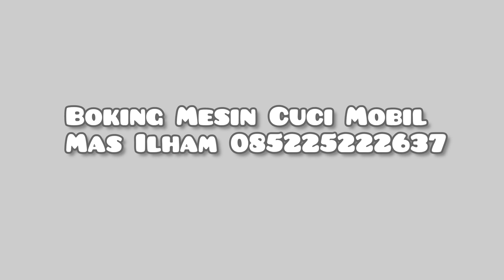🔥🛵Cara Usaha Cucian Motor Mobil Pemula☝️Caranya??/085225222637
Bersama Mas Ilham Aipaaower Indoaneisa
link afast ke watshap

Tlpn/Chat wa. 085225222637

Biaya untuk cuci mobil otomatis atau touchless adalah sekitar Rp25 ribu hingga Rp80 ribu. Cuci mobil di SPBU Pertamina seperti yang disebutkan sebelumnya adalah Rp40 ribu untuk member dan Rp50 ribu untuk nonmember. Paling mahal adalah cuci mobil dengan mesin robotik yang bisa mencapai Rp125 ribu.
Jika mau di total secara kasar, untuk memulai usaha cuci mobil yang memenuhi standar kamu harus memiliki modal usaha setidaknya Rp. 50 juta, tapi dengan pendampingan dan training usaha dari kami Tim aipower, insyaAllah dengan modal yang terjangkau kisaran 10-20 juta sudah bisa buka usaha cucian mobil, cucian motor tanpa sentuh,
Bisnis cuci mobil bisa menjadi pilihan bisnis bidang jasa yang menguntungkan. Meningkatnya jumlah pengguna mobil dari waktu ke waktu, membuat usaha cuci mobil makin laris manis
Langkah langkah dalam membuka usaha cuci mobil?
Sangat Menjanjikan, Berikut 9 Cara Membuka Usaha Cuci Mobil dan Motor
Analisis Kompetitor. Analisis kompetitor. ...
2. Siapkan Modal. Siapkan modal. ...
3. Siapkan Tempat. Siapkan tempat usaha. ...
4. Tentukan Jenis Usaha. Tentukan jenis usaha cuci kendaraan. ...
Siapkan Karyawan. ...
6. Siapkan Peralatan. ...
7. Pastikan Kualitas Cucian. ...
8. Promosi.
Mengapa harus usaha Cuci Mobil?? Berikaut jawabannya
Mobil yang rutin dicuci serta dibersihkan mampu meningkatkan dan menjaga kesehatan pengemudi dan penumpangnya. Hal ini bisa terjadi karena di dalam mobil terdapat beberapa kotoran yang sudah pasti selalu ada contohnya seperti debu
Doorsmir Itulah  Nama Tempat Usaha Cucian Mobil, Baca dibawah,,saya terangkan dengan jelas dan singkat
Doorsmeer adalah nama lain dari tempat cuci mobil atau cuci kendaraan lainnya. Ini diambil dari bahasa belanda “doorsmeer” yang dikatakan seperti istilah membersihkan, ini penjelasannya. Istilah doorsmeer sebagai tempat cuci mobil hanya ditemukan di daerah Medan atau Sumatera Utara
oke,,jika anda telah memahami gambaran usaha doorsmir atau steam mobil motor, maka silahkan bertanya dan konsultasikan kepada kami
dapatkan paket lengkap alat dan bahan usaha cuci mobil motor dan pendampingan usaha
chat wa, Mas Ilham Aiapaower Indoanesia